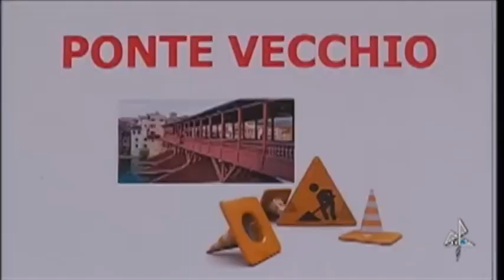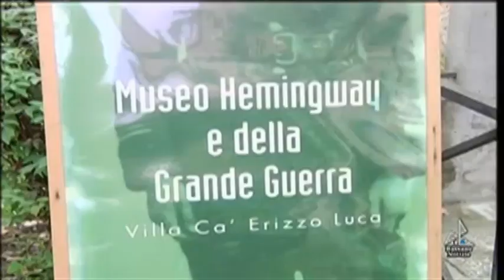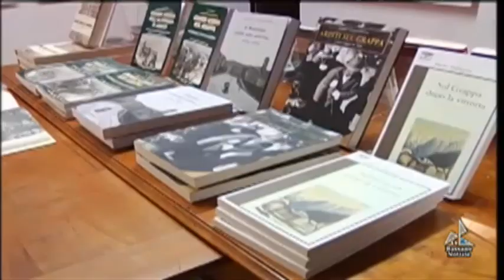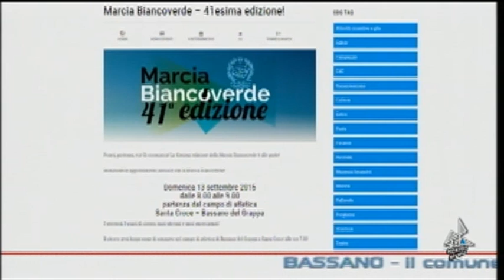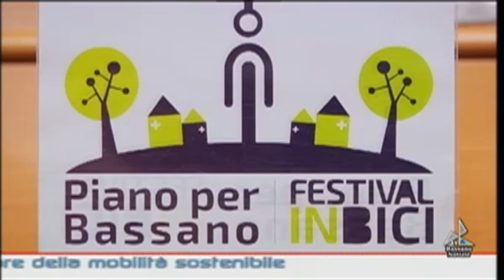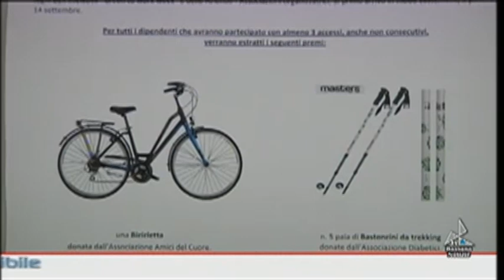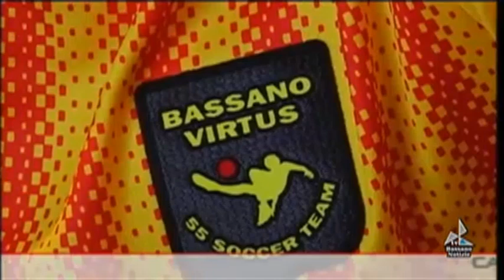bassanonotizie10092015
bassanonotizie10092015 bassanonotizie